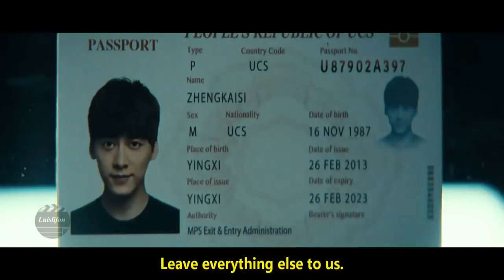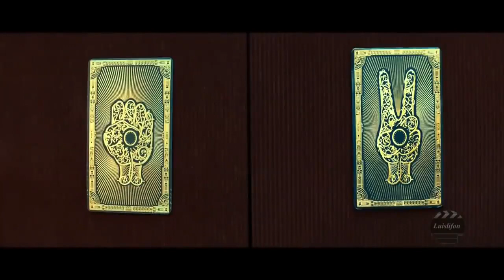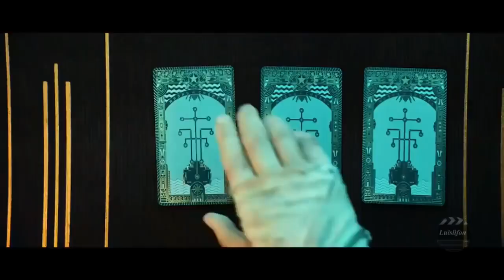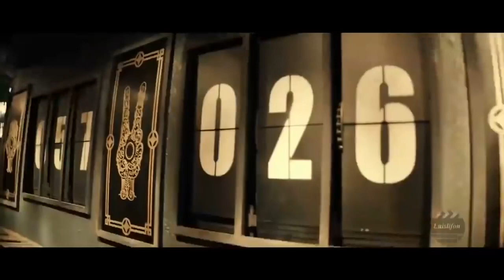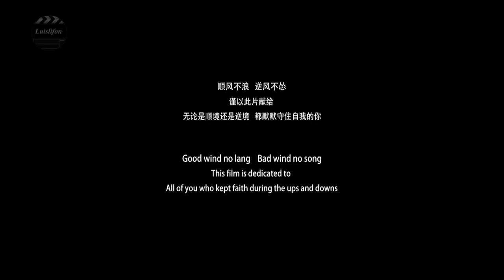Monster World Best Hollywood Action Movie Of All Time 2021 Best sci fi Movies 2021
ਮੌਨਸਟਰ ਵਰਲਡ ਸਰਬੋਤਮ ਹਾਲੀਵੁੱਡ ਐਕਸ਼ਨ ਮੂਵੀ ਆਫ਼ ਟਾਈਮ 2021 ਸਰਬੋਤਮ ਵਿਗਿਆਨ ਫਾਈ ਮੂਵੀਜ਼ 2021
怪物世界 2021 年有史以来最佳好莱坞动作片 2021 年最佳科幻电影
Monster World Najlepszy hollywoodzki film akcji wszechczasów 2021 Najlepsze filmy science fiction 2021
મોન્સ્ટર વર્લ્ડ બેસ્ટ હોલિવુડ એક્શન મૂવી ઓફ ઓલ ટાઈમ 2021 બેસ્ટ સાઈફાઈ મૂવીઝ 2021
Best Hollywood Action Movie Of All Time 2021- Monster World - Best sci fi movies 2021